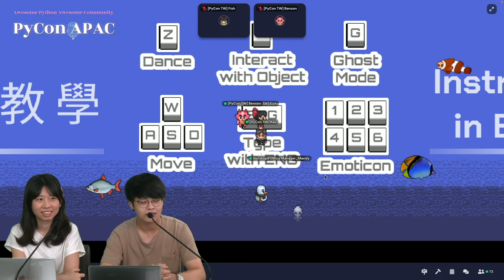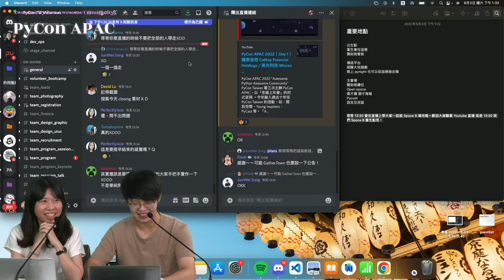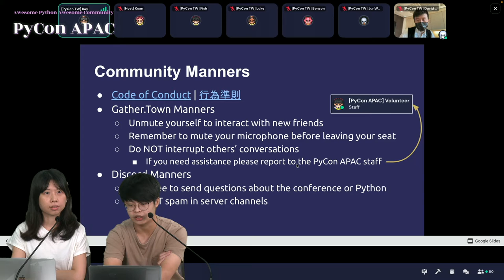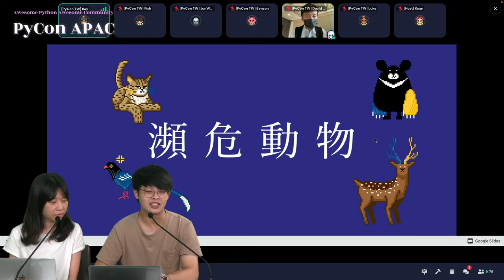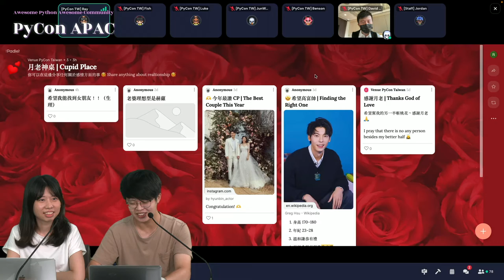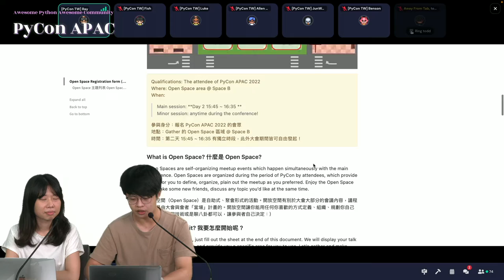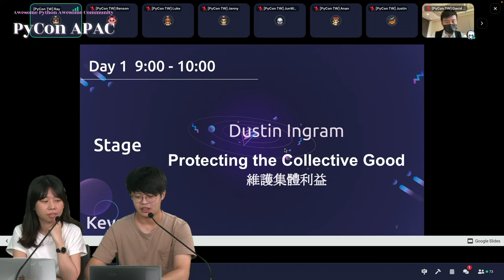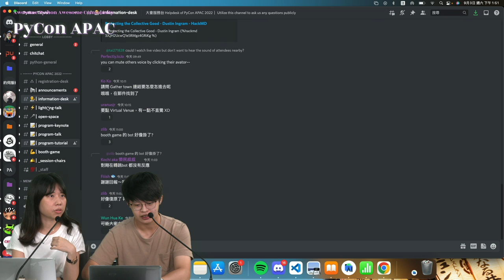大會會場導覽 Guide to Venue｜Fish / Ray｜Gather｜PyCon APAC 2022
大會進行方式皆為線上進行，我們將在 YouTube 直播大會演講、Gather Town 進行大地遊戲及攤位交流、Discord 線上即時討論互相交流議程內容。

The conference is held on multiple virtual platforms. All speeches are live streamed on YouTube while attendees are encouraged to join our Gather Town and Discord space. The Gather Town platform allows attendees to participate in our special events (Swag giveaway!) and meet with sponsors, speakers, and other Pythonistas!